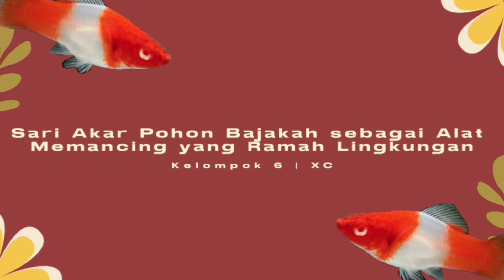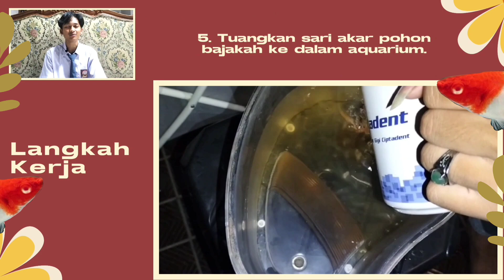Sari Akar Pohon Bajakah ✦ Projek Penguatan Profil Pelajar Pancasila | Kelompok 6 XC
Halo 👋🏼 perkenalkan kami Kelompok 6 XC SMAN 66 Jakarta, yang terdiri dari: Movy Aleya Milano, Nilaerna Putri, Muhammad Arpian Maulana, dan Muhammad Fathir Rahman. Pada kesempatan kali ini dalam Projek Penguatan Profil Pelajar Pancasila, kami akan mengenalkan hasil projek kami dengan tema Kearifan Lokal dari Kalimantan Tengah yang berjudul Sari Akar Pohon Bajakah sebagai Alat Memancing yang Ramah Lingkungan.